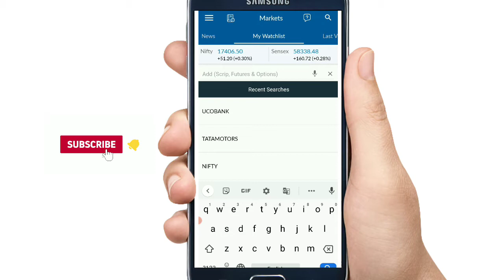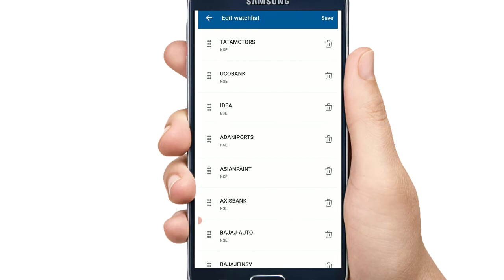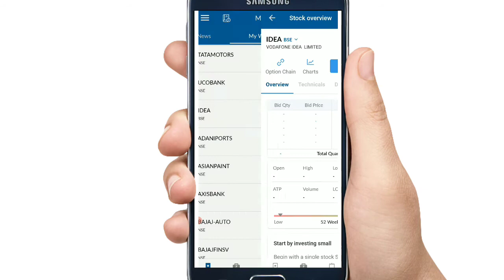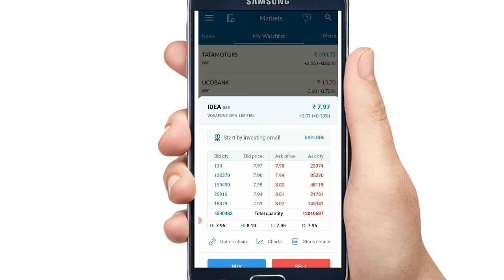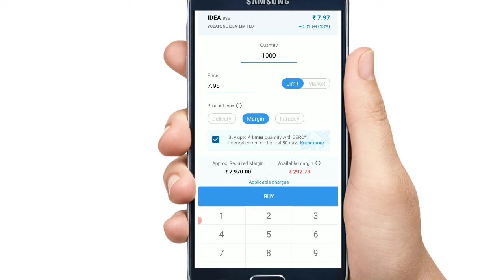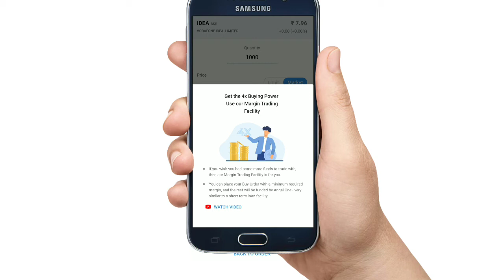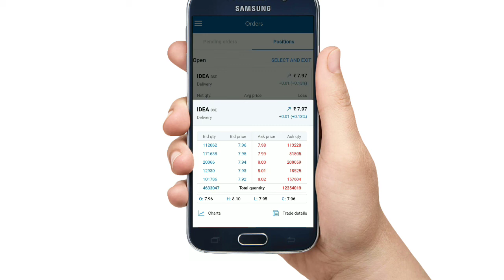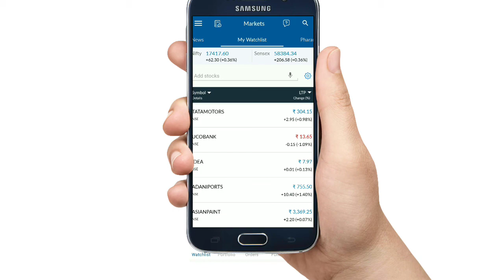How to buy and sell stocks in Angle broking telugu ||2021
To support us 🤝try to use below channel links for Demat account opening